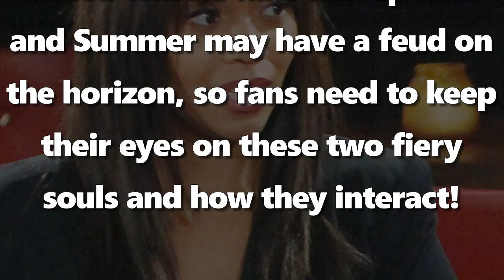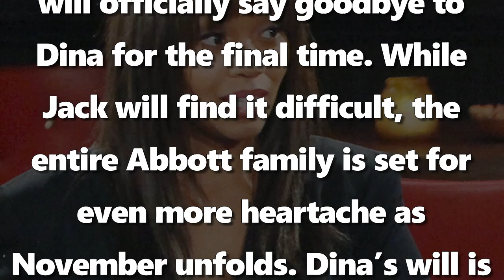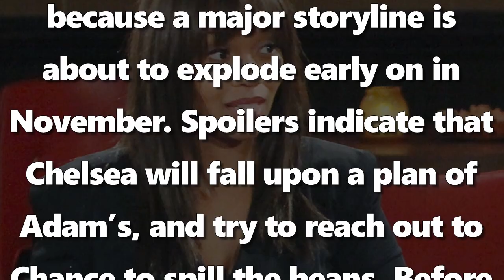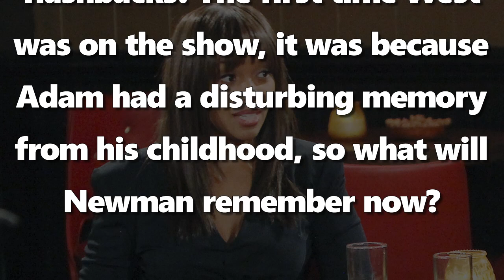The Young And The Restless Recap Wednesday November 4 | YR Daily Spoliers 11/4/2020